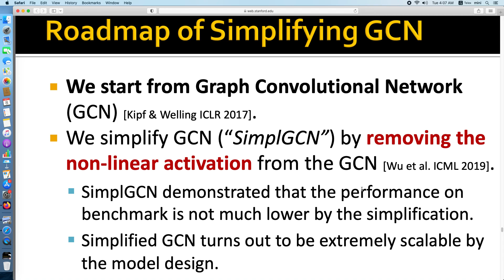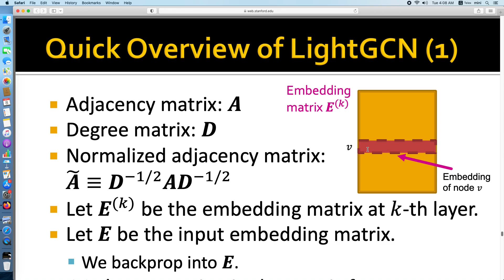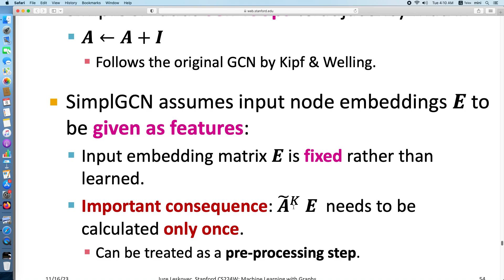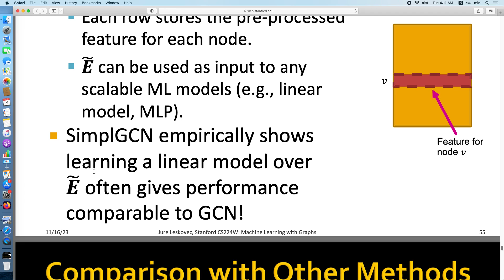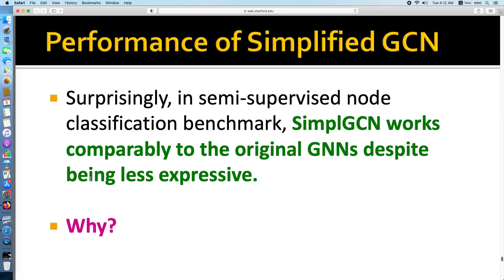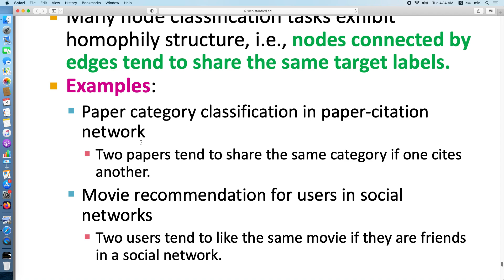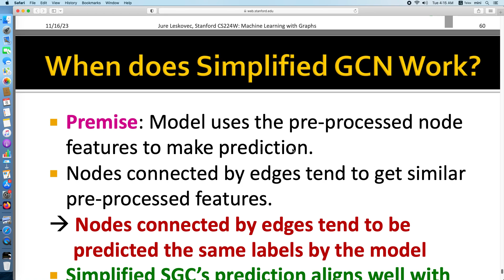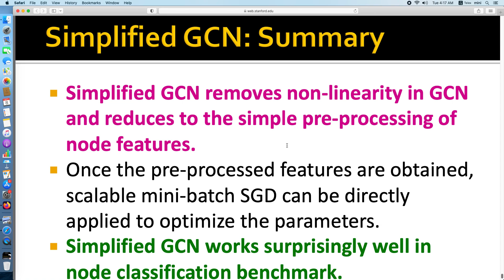Bài 15.4 Simplified GCN, Scaling to large graphs, CS224W: Machine Learning with Graphs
CS224W: Machine Learning with Graphs
Stanford / Fall 2023

Simplified GCN removes non-linearity in GCN and reduces to the simple pre-processing of node features.
¡ Once the pre-processed features are obtained, scalable mini-batch SGD can be directly applied to optimize the parameters.
¡ Simplified GCN works surprisingly well in node classification benchmark.
§ The feature pre-processing aligns well with graph homophily in real-world prediction tasks.